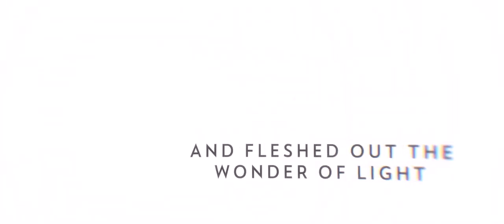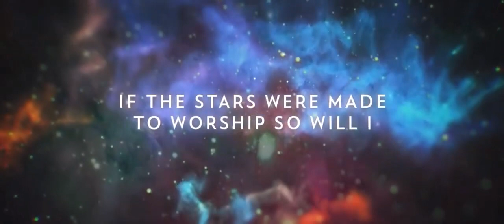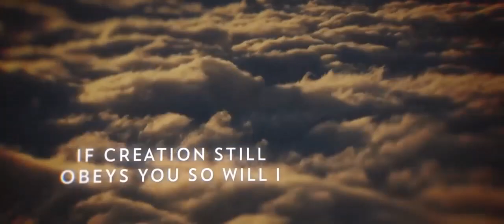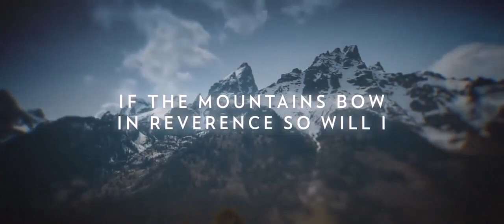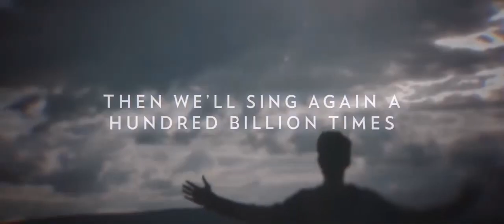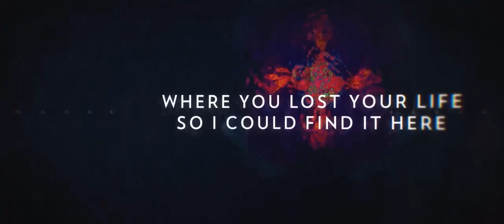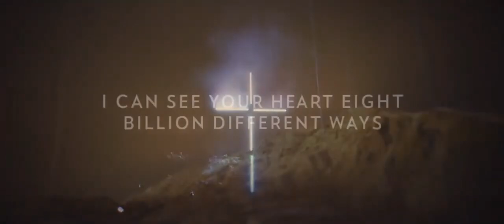So Will I 100 Billion X Remastered